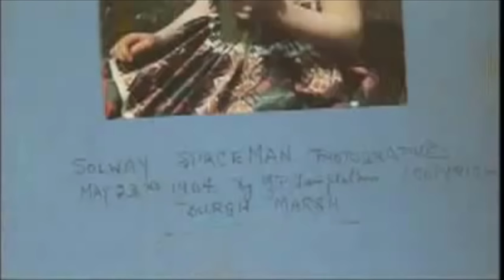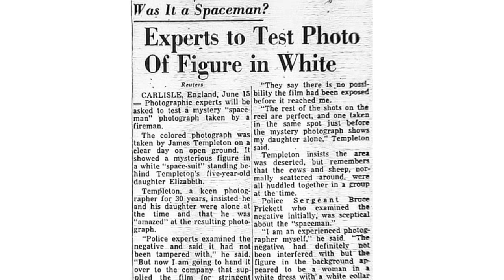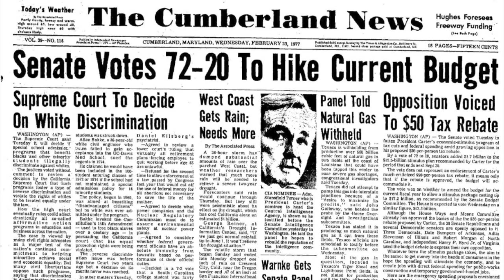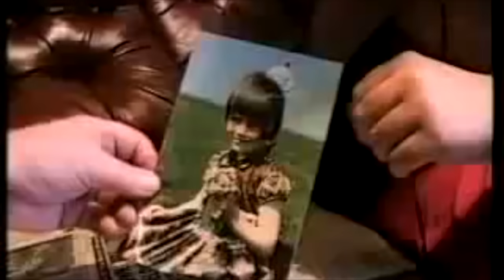The Solway Firth Spaceman, 1964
The Solway Firth "Spaceman" is the name given to an anomalous figure in a photograph taken in Cumberland, England, 1964. For the unsettling mystery surrounding the origin of the figure in the image, the photograph is a prime example of a true anomaly: one that we can't place in any category whatsoever, let alone one recognized by science. It's a good metaphor for the science of anomalistics, and a natural choice for the first video in the series.

Sound design by Will Mountain.

Source:
Jenny Randles Interview: